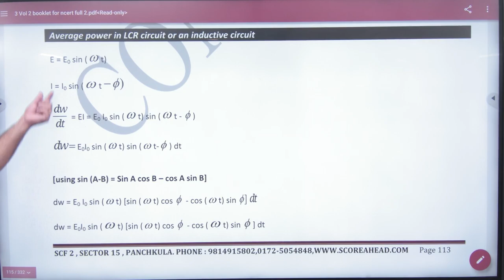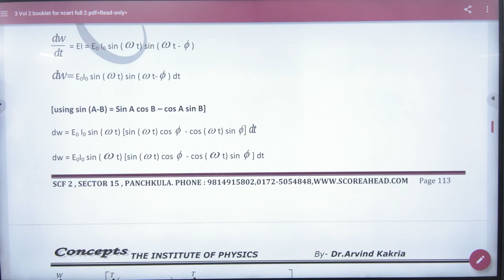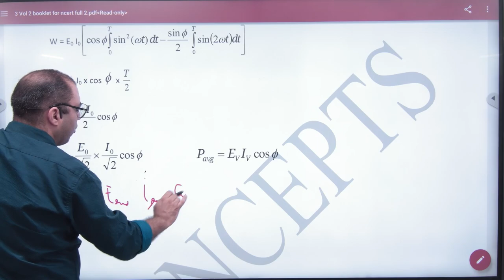14 Average power in LCR